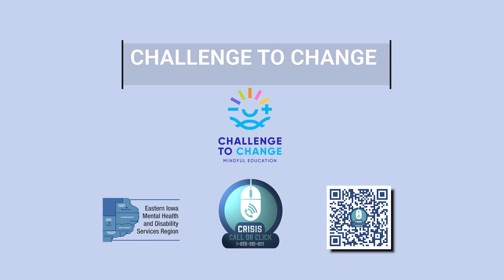CHALLENGE TO CHANGE: Building Resilience Through Mindfulness Education in the Schools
Thank you to the brain health communities that have supported us to help bring Mindfulness Education to the schools.

A big thank you to the Eastern Iowa Mental Health Region for your support and for producing this video showing the impact our partnership together has made in your community.